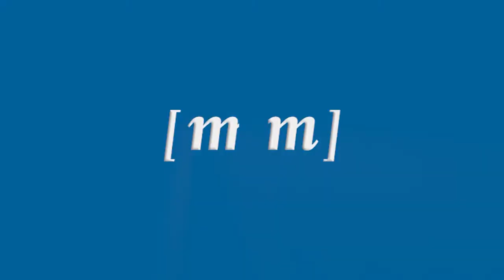Mesa redonda con los premiados en la Semana de Cine de Melilla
Este sábado se ha celebrado la mesa redonda de la Semana de Cine sobre los premios ‘Ciudad de Melilla’ y ‘José Sacristán’. Los protagonistas de la misma fueron los galardonados de estos premios Ana Belén y Raúl Arévalo quienes dieron su experiencia en el mundo del cine.